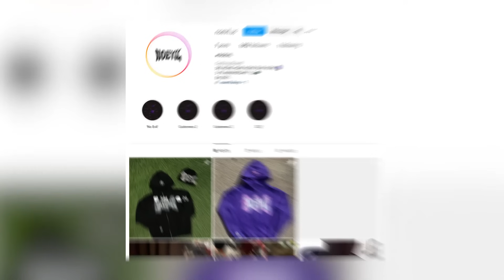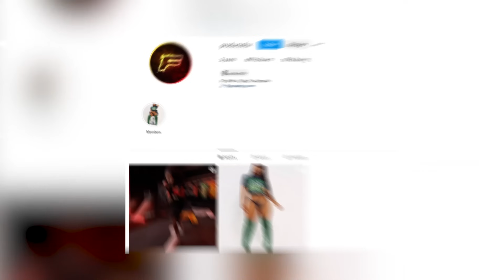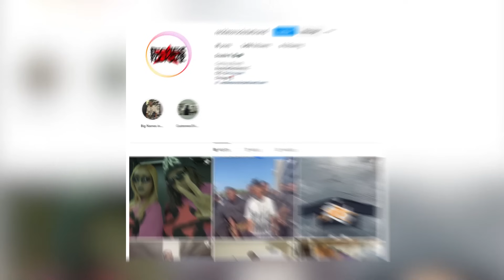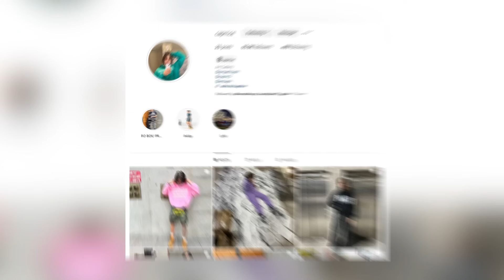I REVIEWED THE HARDEST BRANDS ? P.O. BOX OPENING PT.2